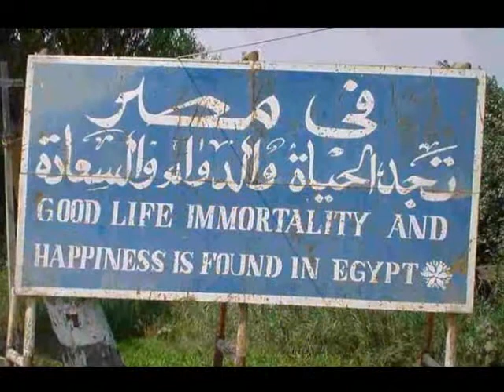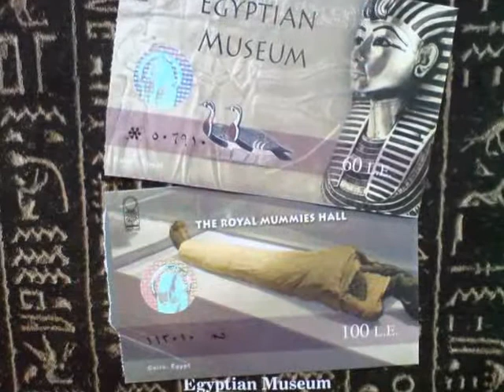Egypt trip 2008 part1 with on the go tours (cairo,aswan,Dahab,luxor).divx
Arrival in Cairo and day trip to museum -My X-wife Jameela and i-trip to egypt